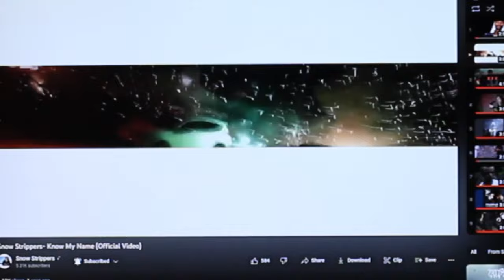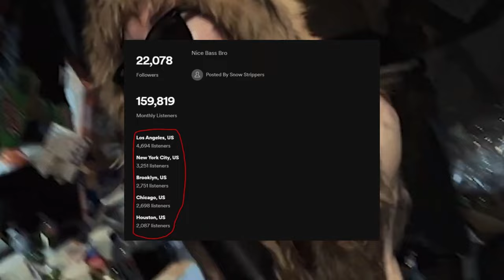Who Are Snow Strippers?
Since February 4th 2023 I have been completely obsessed with the music of Detroit EDM duo Snow Strippers. They've brought something fresh yet familiar to the music landscape in the form of taking inspiration from Witch House & Electronic groups before them such as Crystal Castles & Salem whilst also making their work wholly original and stylised to how they see fit.

The leading question is, just Who Are Snow Strippers?